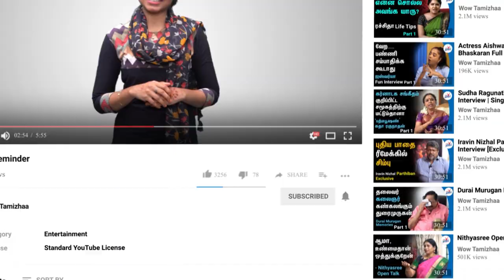படிக்க வேண்டிய பத்து புத்தகங்கள் | Lyricist Uma Devi Favorite Book Collections | Wow Tamizhaa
Uma Devi K is a lyricist who works predominantly in the Tamil film industry. She made her debut in Pa. Ranjit’s Madras (2014) movie for the song Naan Nee composed by Santhosh Narayanan which became highly popular. She has also written lyrics for top movies like Kabali (2016), Kaala (2018), 96 (2018), NGK (2019) and much more. She is currently working as an assistant professor at Ethiraj College of Women. In this interview, lyricist Uma Devi shares her favorite book collections and ten must-read books.